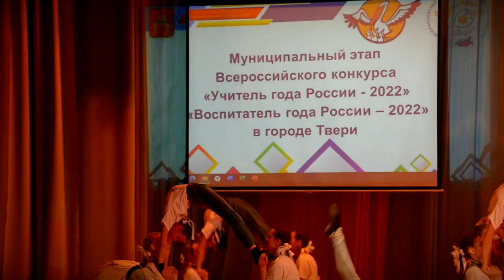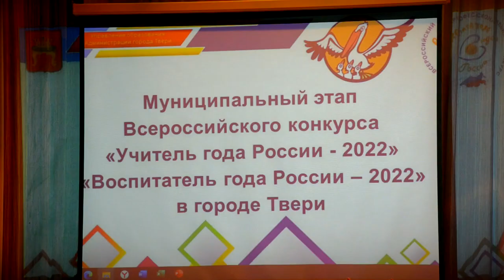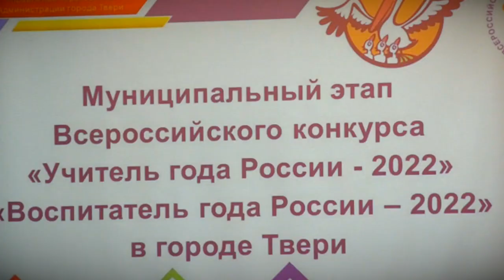Завершился конкурс Учитель и Воспитатель года